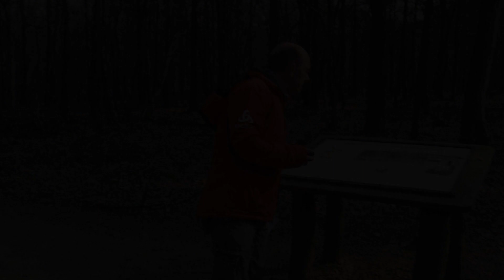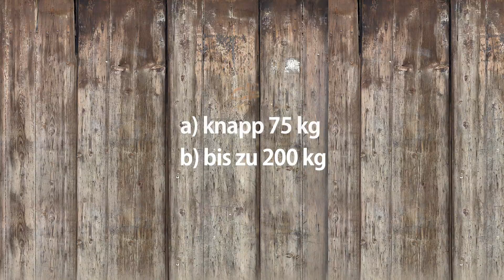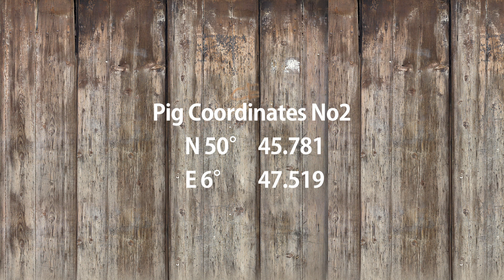Wo ist Harry? - Der Naturpark Klassenkeiler (Video 2)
Radio Erft und der Naturpark Rheinland präsentieren die interaktive Schweine-Schnitzeljagd. Findet Harry und gewinnt ein Abenteuer für die ganze Klasse. Erste sachdienliche Hinweise gibt es in diesem Video. Viel Spaß!